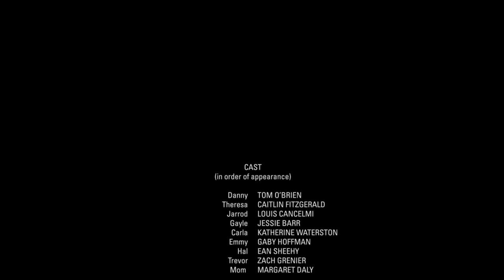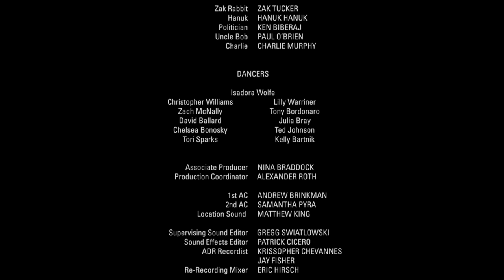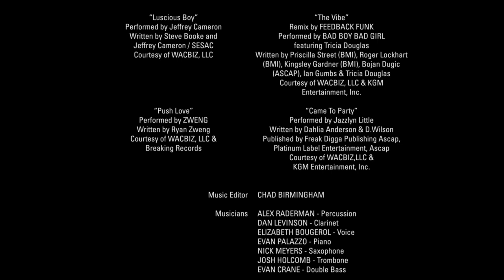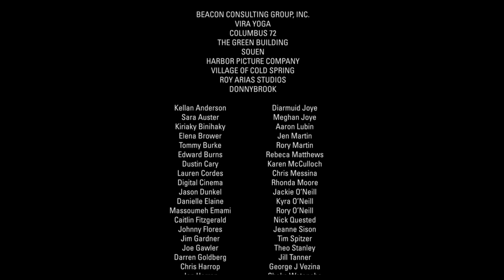Manhattan Romance (2015) | Full Movie | Gaby Hoffmann | Katherine Waterston | Caitlin FitzGerald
(Romance, Drama)
Manhattan Romance centers on Danny, a commercial editor and documentary filmmaker, as he attempts to finish his film, a study on modern relationships, while navigating the relationships in his own life. Will Danny continue to chase the unattainable Theresa, or will he finally admit he's in love with his best friend Carla who is in an unfulfilling relationship with Emmy, a political strategist?

Director: Tom O'Brien
Stars: Gaby Hoffmann (Field of Dreams), Katherine Waterston, Caitlin FitzGerald (Trial of the Chicago 7), Zack Grenier (Devs), Louis Cancelmi, Tom O'Brien